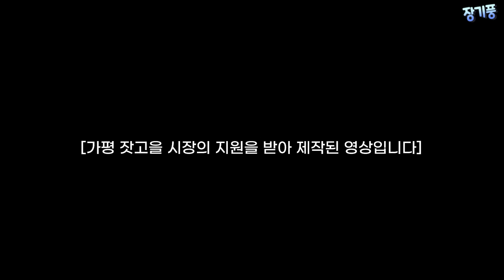일본여자가 알려주는 일본여자 사귀는 방법ㅋㅋ쉽네